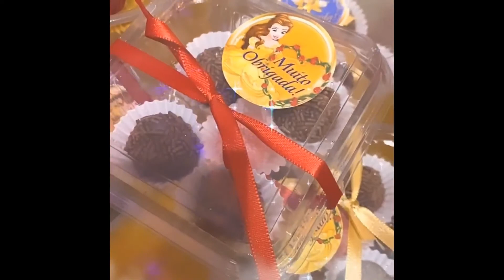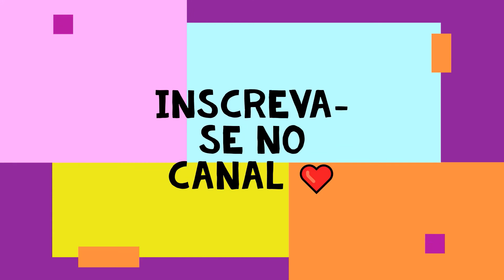ABRINDO A MINHA BARBIE COLOR REVEAL 🍩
No vídeo de hoje, vou abrir com vocês a minha Barbie Color Reveal!
Ganhei de presente de aniversário, do meu irmão!
Mostro também um pouquinho da minha festinha em casa, na quarentena. Com o tema a Bela e a Fera. Com direito a docinhos, balões, lembrancinha, um painel lindo feito pela mamãe.

Não esqueça de dar seu like 👍

Um super beijo, OBRIGADA e até o próximo vídeo!!!
 Beijinhos da Malu

 Acompanhe tudo no meu Insta👇🏻